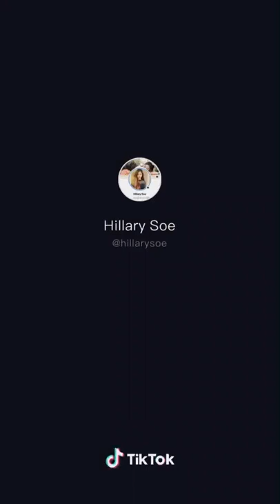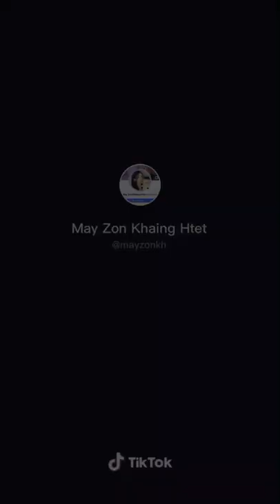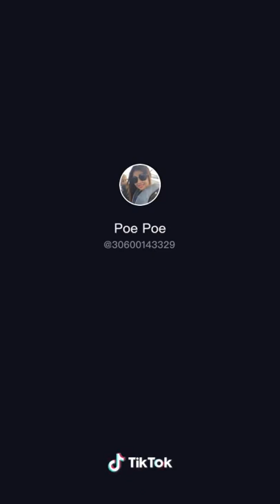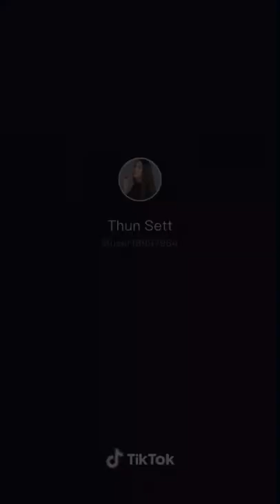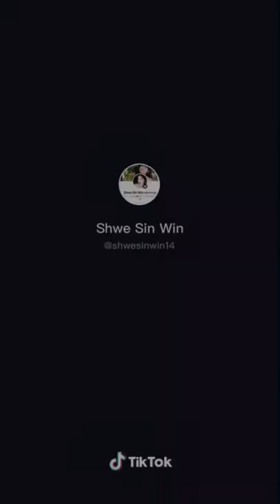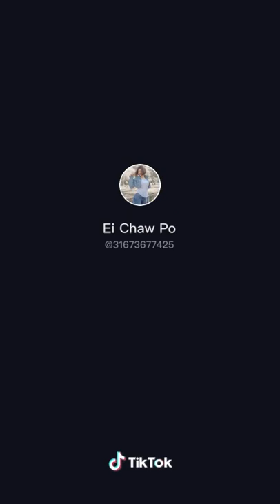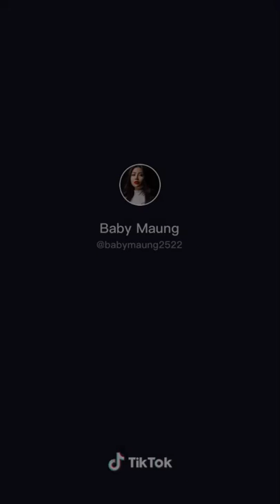TikTok Girls 7